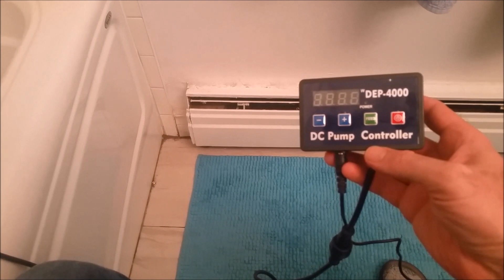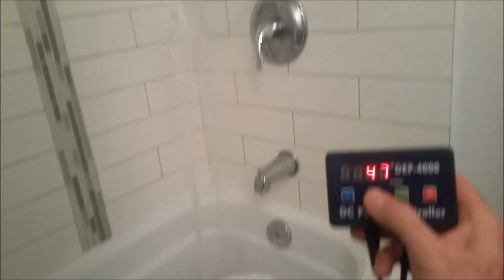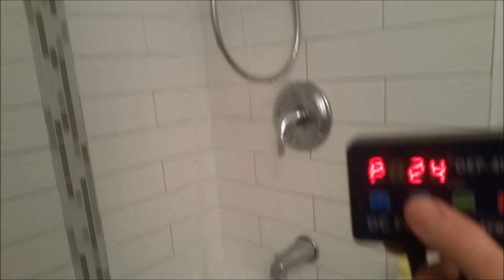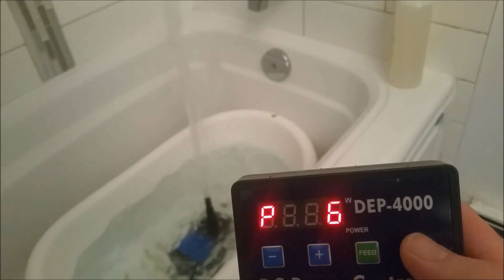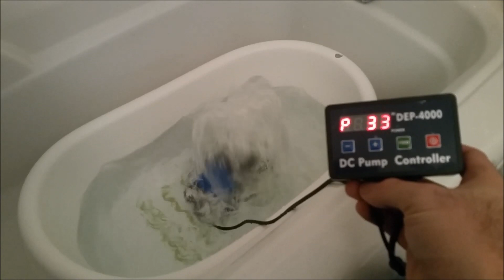unpackaging DEP 4000 Controllable DC Water Pump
Uniclife DEP-4000 Controllable DC Water Pump 1052 GPH with Controller for Marine Freshwater Aquarium Pond Circulation